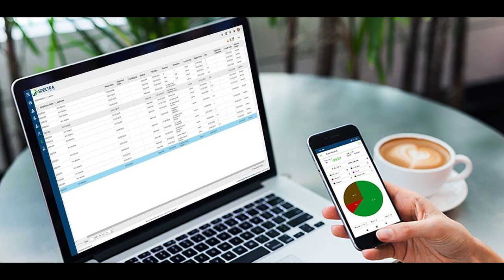Leave Management System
An online staff leave planner will simplify the management of employees' leave. With a user-friendly online staff leave plan, you can effortlessly manage and approve employee vacations, sick days, and time off requests all on a single platform, which ensures smooth operations.